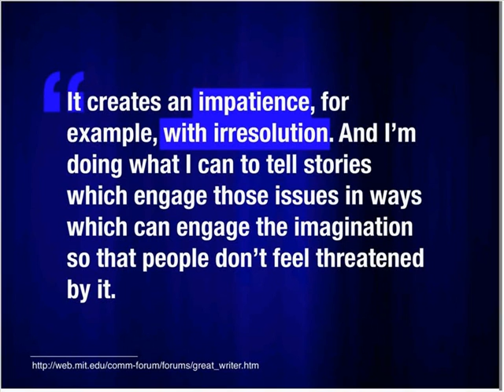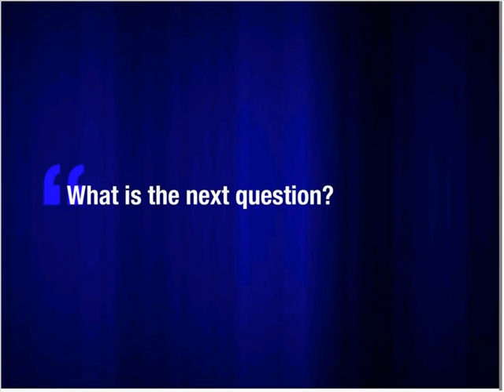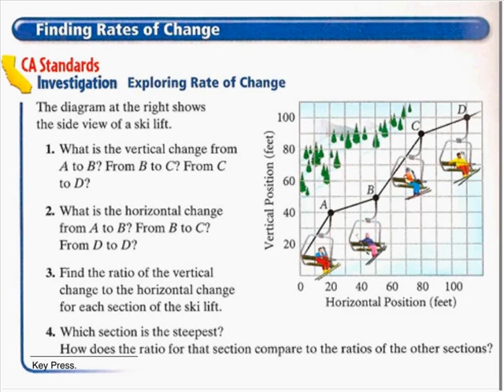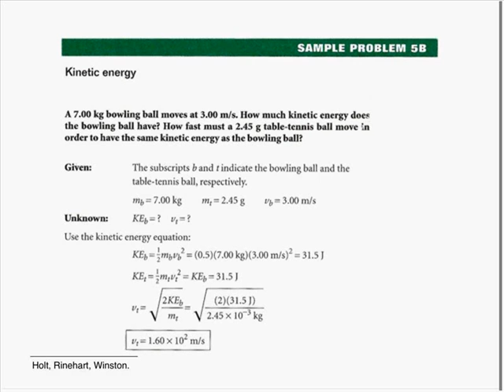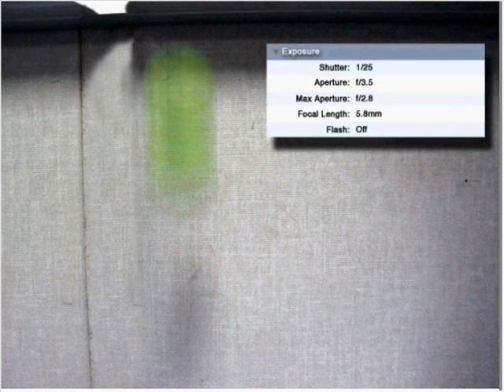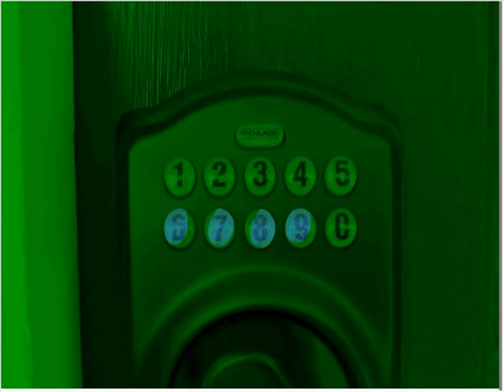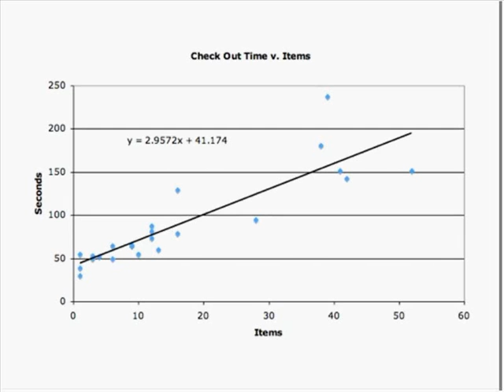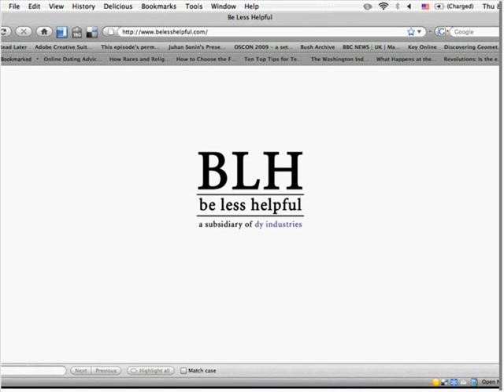O'Reilly Webcast - How to Save Math Education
For everything it does well, the US model of math education conditions students to anticipate narrowly defined problems with narrowly prescribed solutions. This puts them in no place to anticipate the ambiguous, broadly defined, problems they'll need to solve after graduation, as citizens. This webcast will define two contributing factors to this intellectual impatience and then suggest a solution.